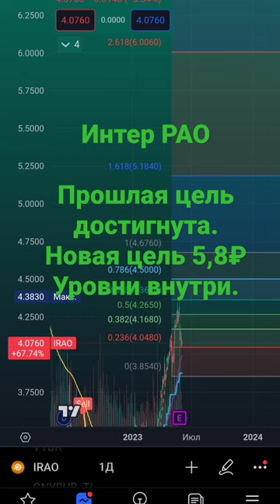Россия экономика акции Интер РАО